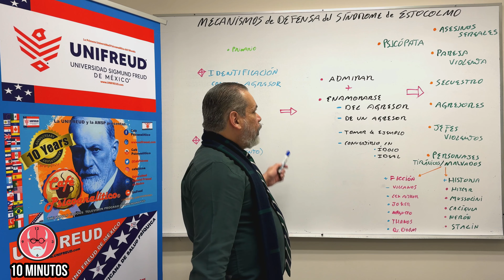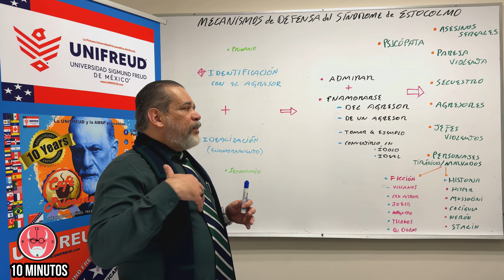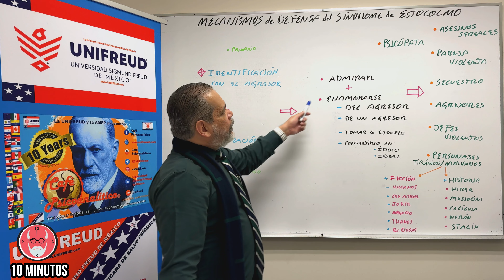10 MINUTOS: Mecanismos de Defensa del SÍNDROME de ESTOCOLMO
CAFE PSICOANALITICO, es un Programa Mundial de Televisión y Radio producido por UNIFREUD dedicada a la enseñanza, difusión y divulgación de Psicoanálisis, Psicopatología, Psicoterapia y Salud Mental. Creado por el Dr. Gerardo V. Garibaldi el 06 de Septiembre del 2011.